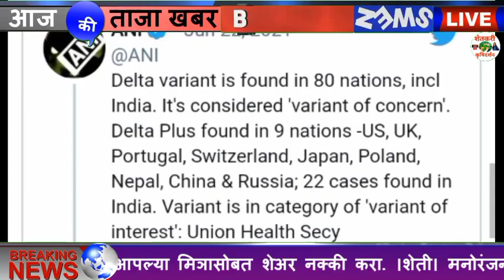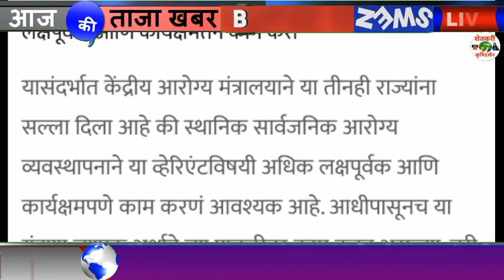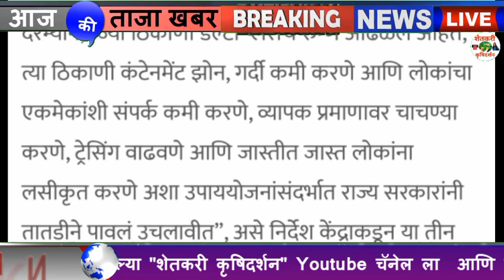कोरोना व्हायरसचा 'डेल्टा प्लस' व्हेरियंट महाराष्ट्रासाठी धोक्याची घंटा?